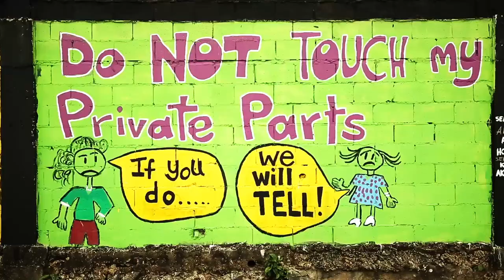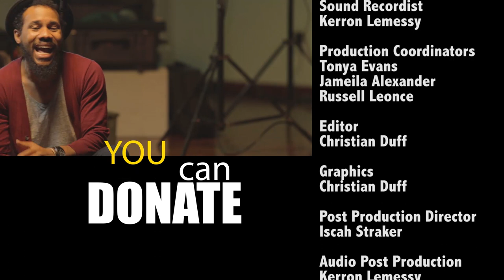“Born To Die” Russell Leonce